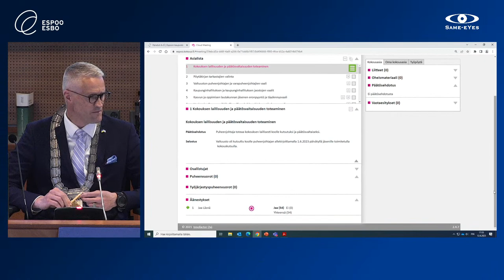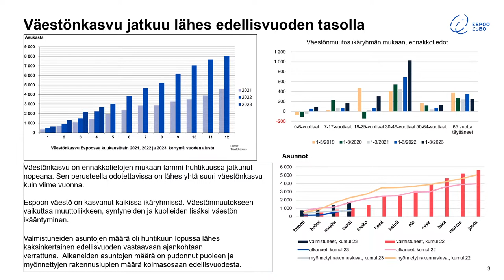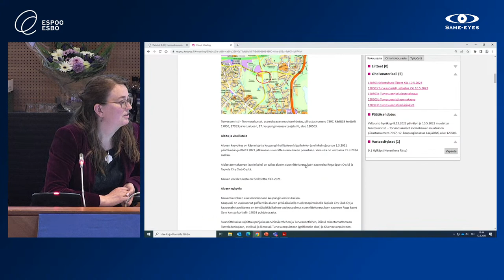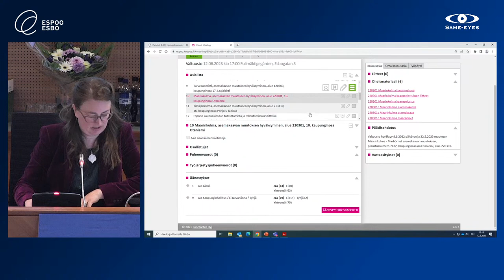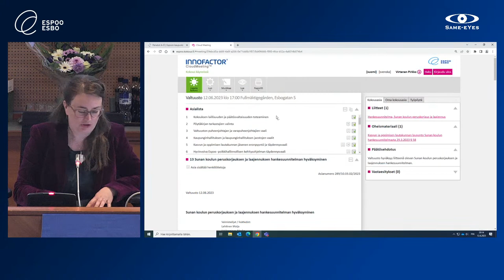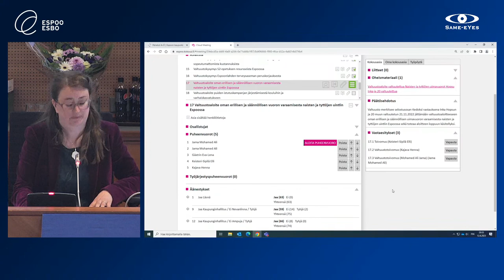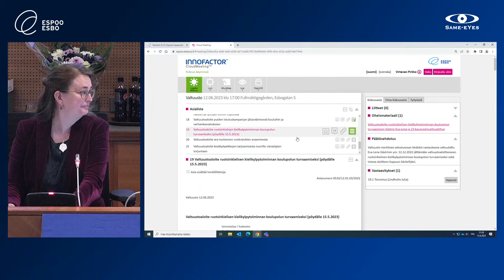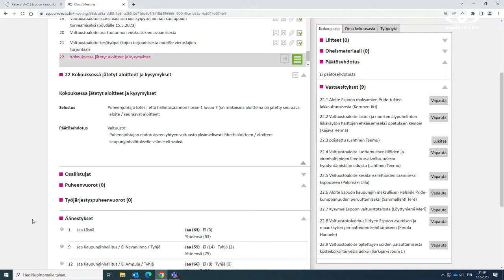Espoon kaupunginvaltuuston kokous - Esbo fullmäktiges möte 12.6.2023